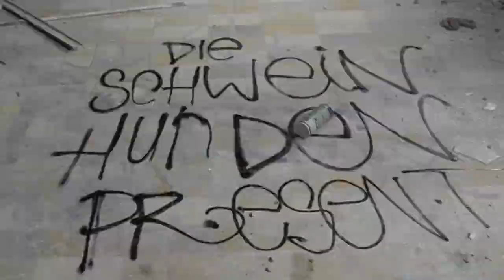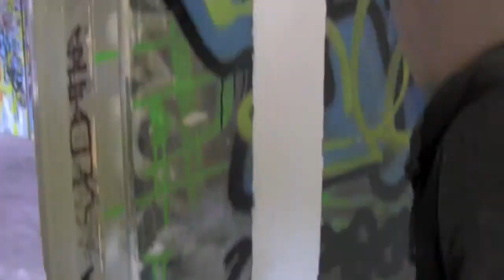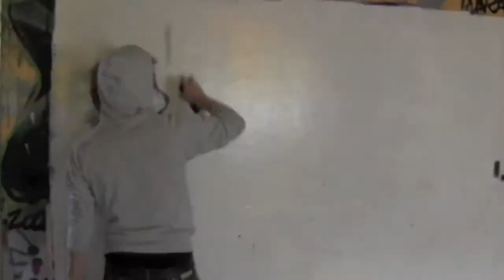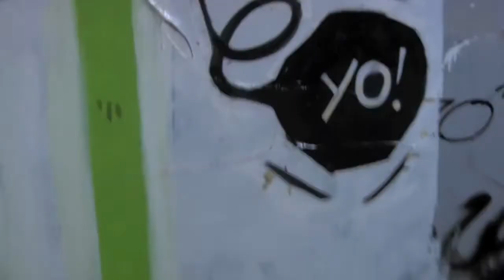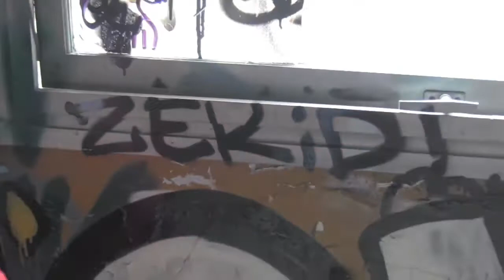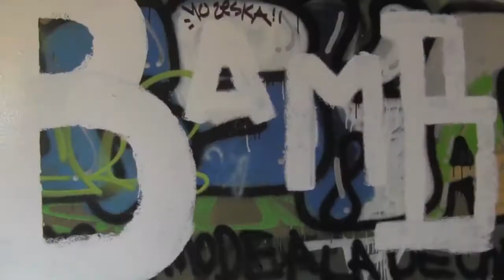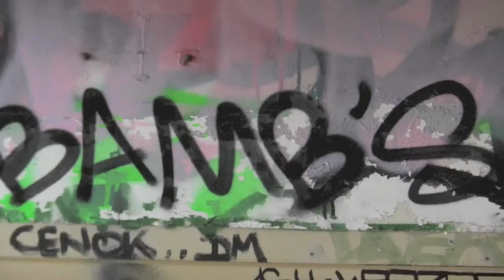Session graff JRKNF: KAZUAL X BEKS X ZEKID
Petite session filmée par Die schweinhunden avec
2 BAMBartists: KazuaL et BEKS, et Zekid.
Petit docu dans le 14ème donc!